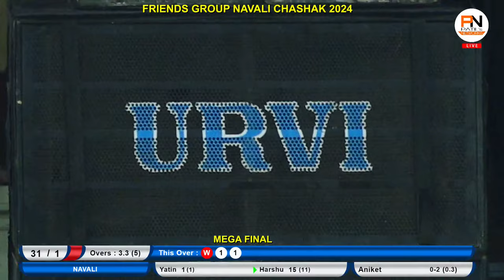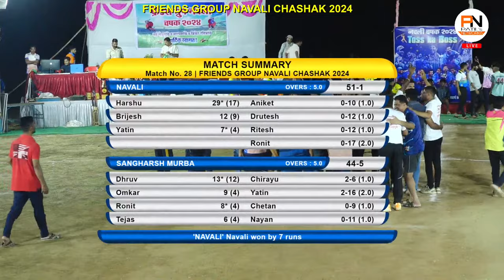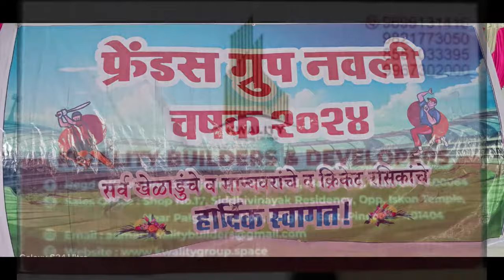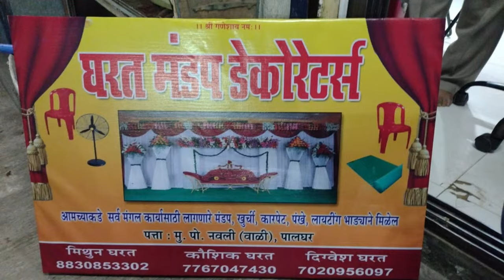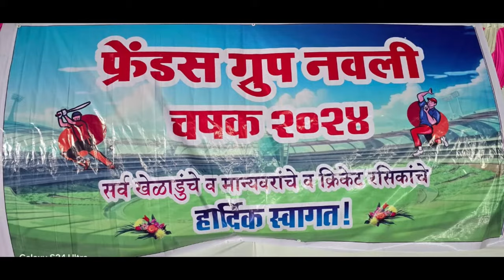MEGA FINAL || NAVALI VS MURBE || FRIENDS GROUP NAVALI CHASHAK 2024